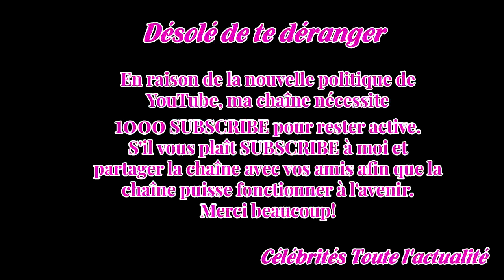Lelandais avoue avoir tué Maëlys et mène les enquêteurs à son corps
La première scène se passe au palais de justice de Grenoble : mercredi matin, Nordahl Lelandais, le principal suspect dans la disparition de Maëlys de Araujo - qui a demandé à être extrait de sa cellule de la prison Saint-Quentin-Fallavier (Isère) - parle spontanément aux juges d’instruction après p...